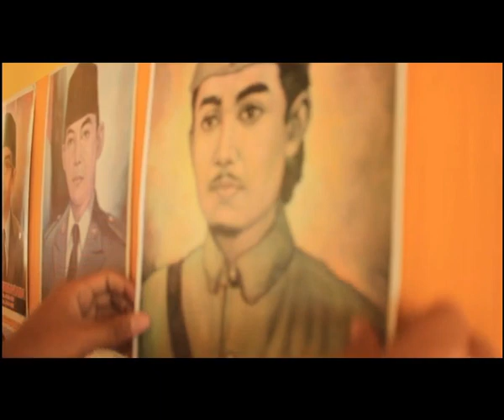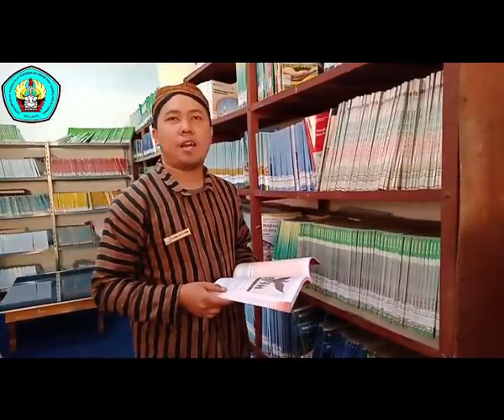Memperingati Hari Pahlawan 10 November 2020 di SMP Nasional Malang